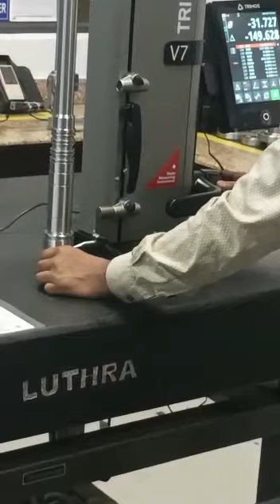THE MASTER HEIGHT GAUGE # India More Talented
# Master Height Gauge
The master height gauge is used for setting height gauges and provides a high precision standard. With master height gauges it can increase measuring capacity up to 600 mm. Master height gauges can be used as a height standard to measure hole location, a width of groove, pitches, etc.